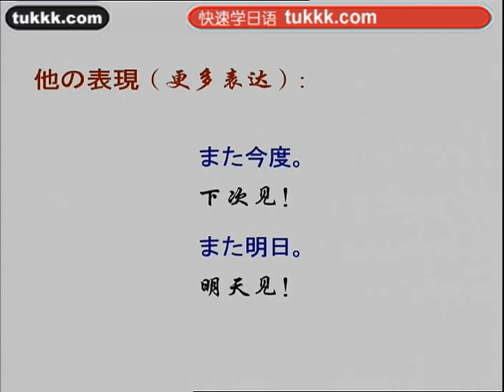日语学习1日本语100句6（小语种口语网tukkk）